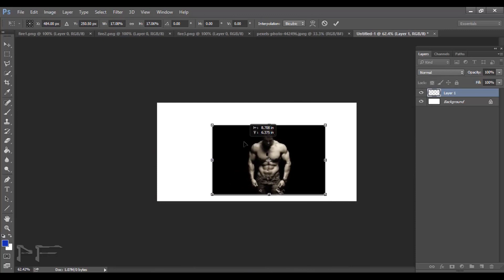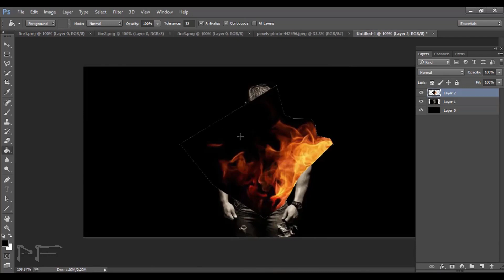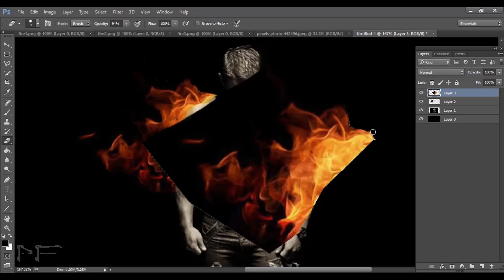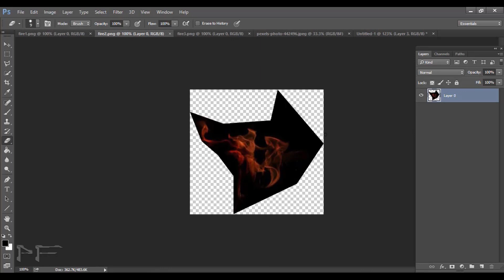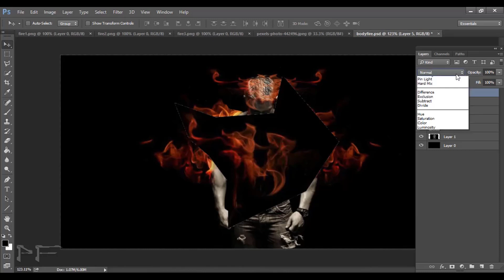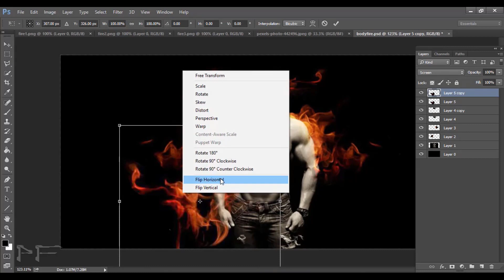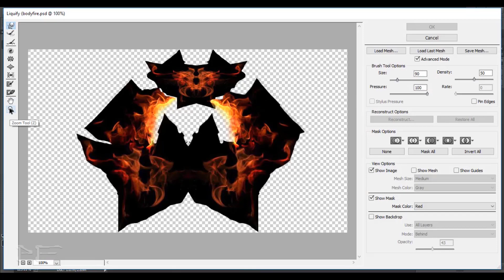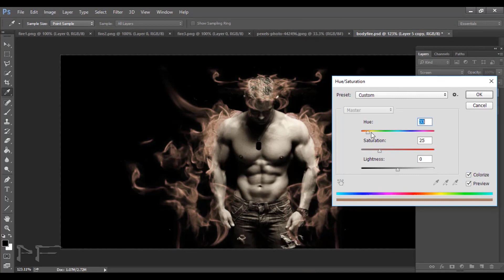How to make Fire Portrait Manipulation Effect | Photoshop Tutorial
At Photo Fantasy,we provide Adobe Photoshop tutorials,illustrator tutorials,After Effects tutorials.

This channel sharing all about Photo & Art Editing : Photo manipulation,Photo effects,smoke effects,color effects,vector art.